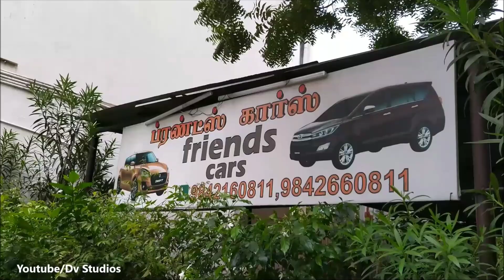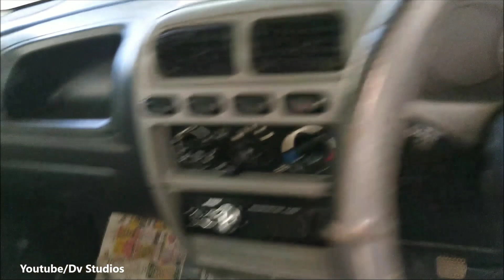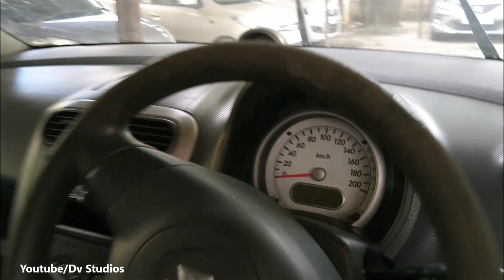lowbudgetcars Sales in Madurai | Second hand Cars at Very Low budget price ever in Tamilnadu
Friends Cars,
No. 9, Arul Nagar,
Bye-pass road,
Opp- prc shed,
Madurai.